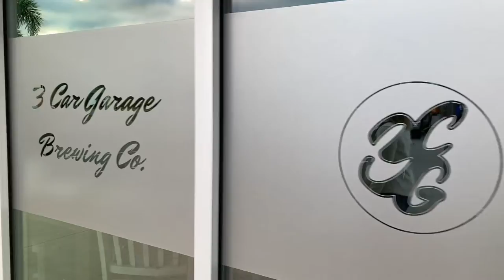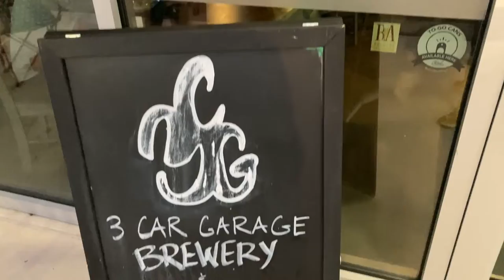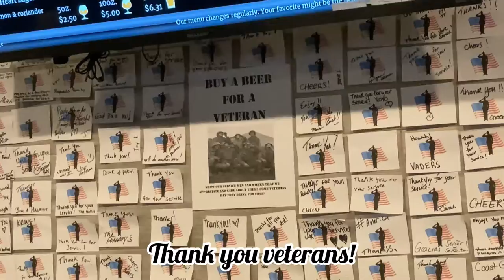The Brewery Review Series Part 9 - Brewery No.141 - 3 Car Garage Brewing Co. - Bradenton, FL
The Brewery Review Series Part 9 - Brewery No.141  - 3 Car Garage Brewing Co. 2nd Anniversary!

3 Car Garage Brewing Co. - Bradenton, FL

Live Music By:
Ty Turner
Check his Facebook page for upcoming events, you won't be disappointed!

Stockton Bros. Music
More to come about these fella's, we stalk them really!

Recorded Music: See You
Musician: @iksonmusic

Captured on iPhone SE 2020 and DJI OM4 Gimbal